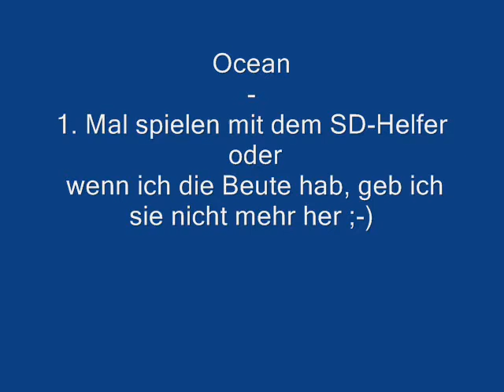Beutespiel Ocean MM.wmv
Ocean durfte das erste Mal mit unserem SD-Helfer spielen. Sie hatte grossen Spaß, nur die Beute wollte sie nicht mehr so recht eintauschen :-)